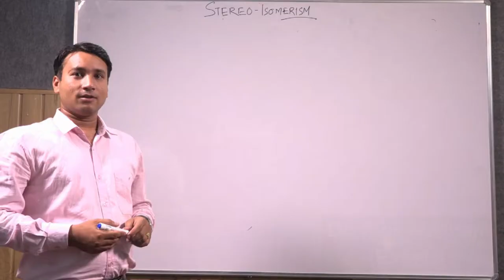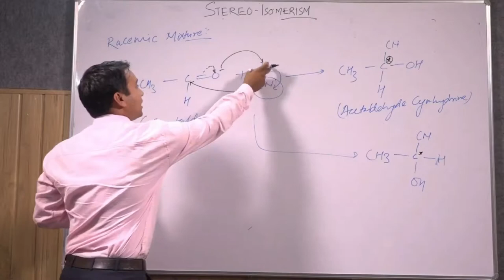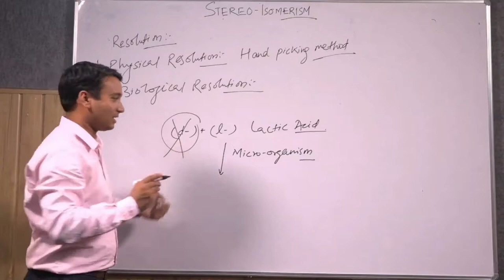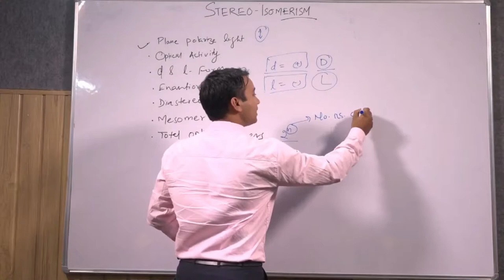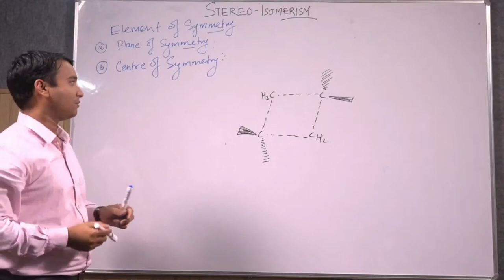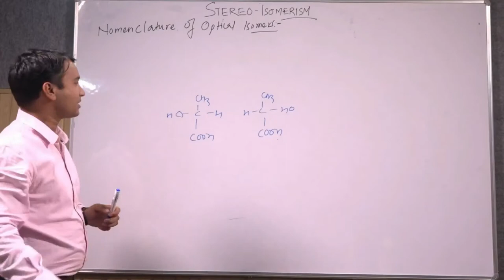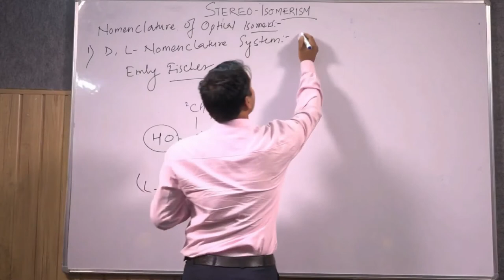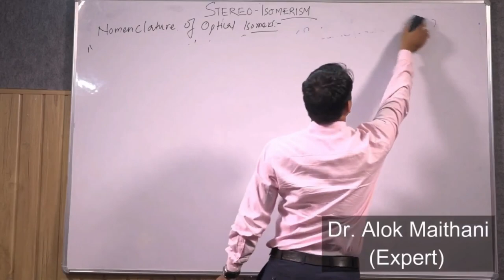Stereochemistry Part 4